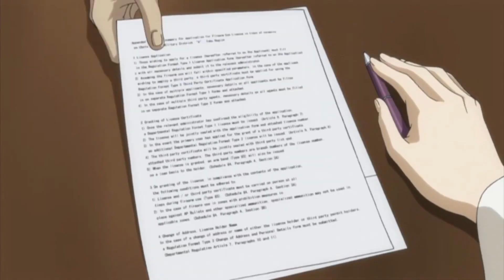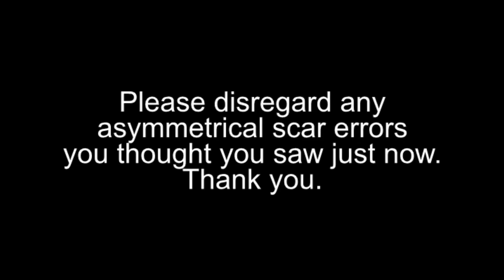Code MENT Episodio 17 [ITA] (by @PurpsArchive)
"Il comandante Todoh e ne guai. Riuscirà Uno a salvarlo? O finira tutto in un pasticcio...Ho voglia di Enchillada"

DOPPIATORI:
MicMan96 - Todoh, Lelouch, Nunnaly, Bernadotte, Darlton, Euphemya, Cornelia, Grisby Jones, Pubblico, Shirley, Rakshata
@CapitanMikeSparrow - Guardia Prigione, Giornalista
Claudio Frattini: Suzaku
LetherJack - Asahina
Filippo Manfredi - Direttore Prigione
@audreysdubs2556 - Kallen